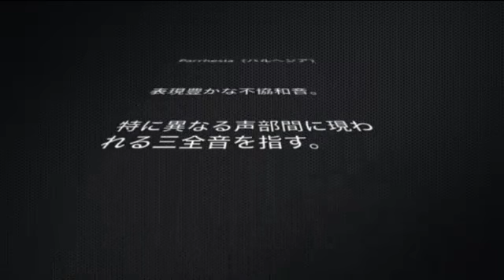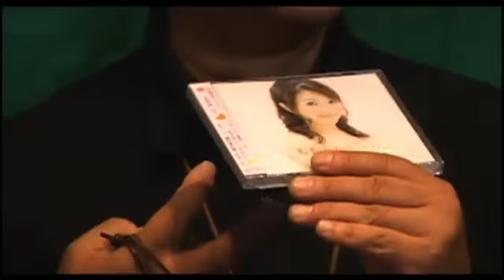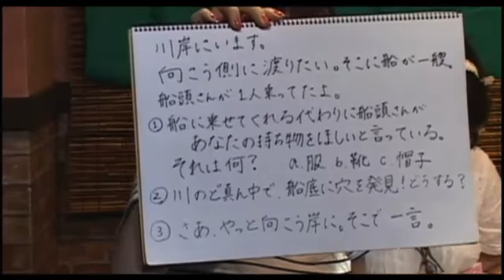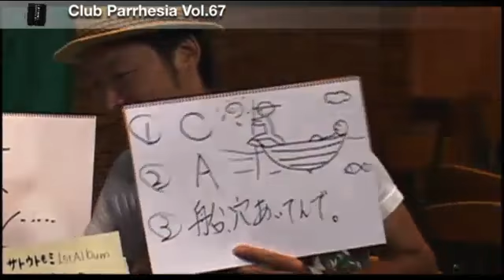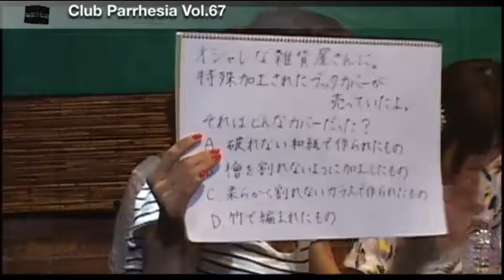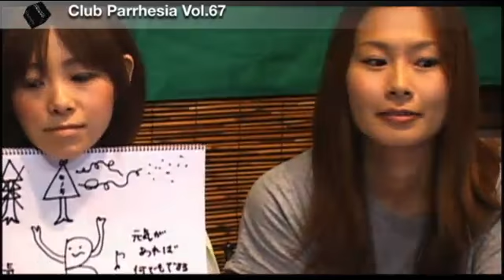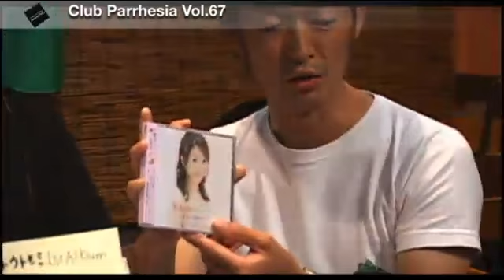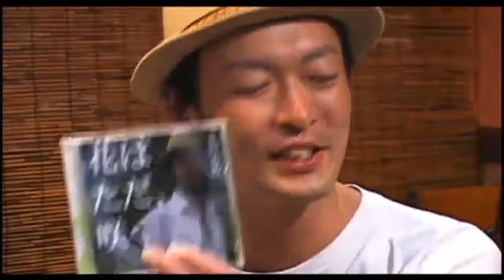ClubParrhesia Vol.67 モスリン、桜花、長谷川真美、サトウトモミ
ClubParrhesia Vol.67 モスリン、桜花、長谷川真美、サトウトモミ - Captured Live on Ustream